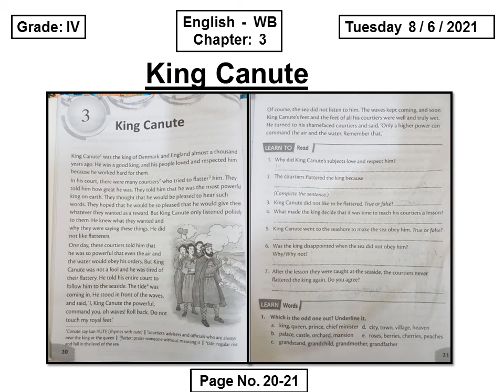King Canute Ch 3